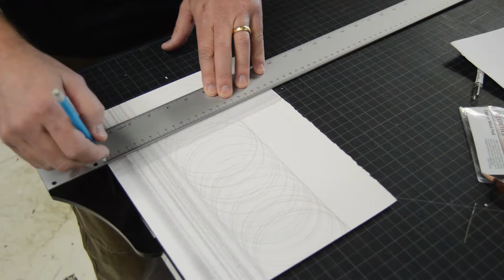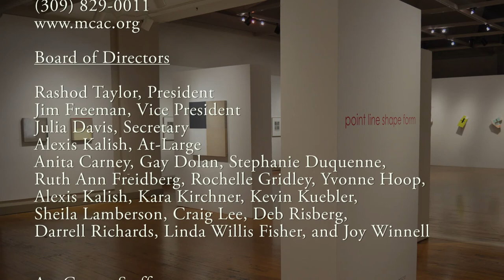Point Line Shape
point | line | shape | form

The McLean County Arts Center presents the exhibition point|line|shape|form in the Brandt Gallery January 6 – February 18, 2017. The free and public Artist Reception will be on Friday, January 20, 5 - 7 pm with a Gallery Talk at 6:30 pm.

The words point|line|shape|form outline the basic principles of geometry and suggest a commonality among the work of five Illinois artists. Juan Fernandez, Jonathan Higgins, Mark Holmes, Travis Janssen, and John Nelson create non-representational modernist artwork- defining spaces with lines and planes, isolating and unifying composition with color, and creating movement and visual vibrations. The work they create is an exercise of what they believe to be essential, pure, and necessary. What separates their artwork from abstract modernism art is an embracing of postmodernist technologies, traditional art media, hand as tool, layering of media inherent qualities, or juxtaposition of characteristics. The artists’ aesthetic may appear familiar at a glance but is full of surprises.

 Juan Fernandez’ photographic project Façade focuses on the familiar yet strange exterior forms of buildings. He states, “I want the peculiarities to exist as metaphors for uneasiness, rejection, and isolation. These feelings are illustrated as odd photographic moments within a landscape of form, structure, and order. This is accomplished by using the innate qualities of the photographic process, coupled with varying amounts of digital manipulation. Specifically, each image is cleansed of distracting elements.” The overemphasis of their geometry makes the buildings feel solid, opaque, and uninhabitable with few windows and doors, some missing door knobs.

Jonathan Higgins’ metalpoint drawings are created by dragging a fine point of copper, brass, silver, or other metal over a gesso painted paper leaving trace amounts of metal. Using a ruler and compass to create precise lines, Higgins lays out hundreds of lines creating forms, patterns, and tonal areas. The metalpoint technique of drawing dates back to the Renaissance creating permanent images in metal that oxidizes over time transforming in color by tarnishing. Higgins shares, “To be working in metalpoint within the realm of contemporary abstraction adds an additional layer of interest for me as an artist, and suggests the potential of bringing new relevance to a Renaissance technique.”

Exhibiting two distinct sculptural bodies of work, Mark Holmes constant interest of manipulating geometric form, color engagement, and creating movement through drawn lines are apparent. His wall constructions are structures of shaped planes, drawn lines, and shells of forms that seem to be building as well as unbuilding themselves. As much as the wall constructions are seemingly in motion, his large vertical clay objects are static and monumental. He states, “Everything I’d ever made (buildings, furniture, sculpture) had been constructed from hard materials like wood or metal through many binary acts of severing or attaching one thing and another. And, because most of my ‘skills’ with materials were really skills with tools, I wanted to shape things without tools. What finally resulted were vertical objects, six to seven feet tall, made by pinching together small pieces of clay over a period of several months.”

Travis Janssen’s linear prints on stretched book cloth are optically engaging shifting two dimensions to three. The repetition of lines in increasing and decreasing degrees of thickness create shape and form and a vibration that encourages the eye to move back and forth, up and down, in and out, or around and around. He states, “As the lines of these compositions interact with the woven cloth support, interference or moiré patterns frequently result, forming additional line structures. Paradoxically, both quiet and dynamic, these works allow viewers to immerse themselves in contemplative abstraction while also locating familiar ground within the images.”

John Nelson’s stretched linen acrylic paintings explore color relationships through square compositions. Color becomes opaque solid shape when applied strategically on the front of the canvas or ephemeral haze when applied to the back of the linen or the wood of the stretcher bars. Harmony and discord are explored through tone and hue, proportion and composition, opacity and transparency. “I am engaged in the dynamic of taking different things and mashing them together,” states Nelson.